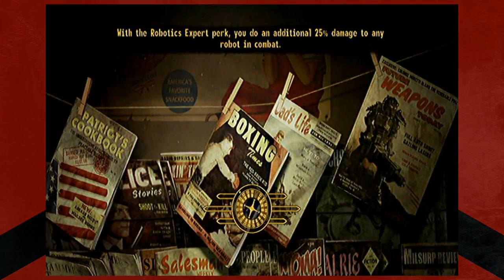Fallout New Vegas Let's Play Episode 96 Ultra Luxurious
Our hero and Cass check out the swankiest casino on the strip in this episode of the Fallout New Vegas let's play. Sure, it's filled with a bunch of masked weirdos, but so is Comic Con and we still love that!

Poseidonh2o's Links!